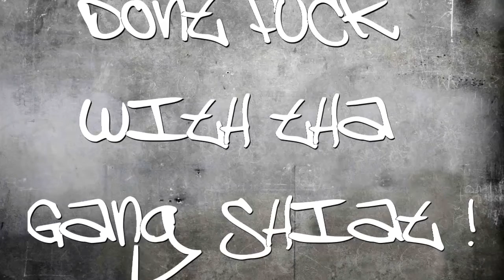Da Gang Sessions - Session 1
Die langersehnte, erste Episode von "Dont fuck with tha Gang Shiat" ist nun endlich da.
In den Episode begleite ich die Gang beim skaten und chillen.
Wir waren unterwegs in Waldkirch, Kollnau und Riegel.
Die zweite Episode ist übrigens schon unterwegs, und soviel sei verraten, die Jungs legen grad erst los !

Waka Flocka Flame - Karma

Tame One - Graffic Traffic